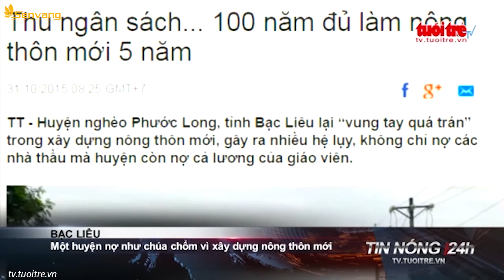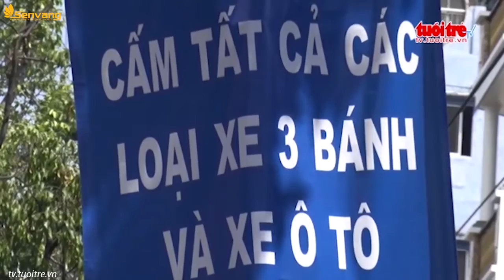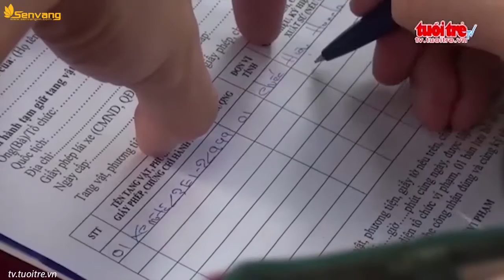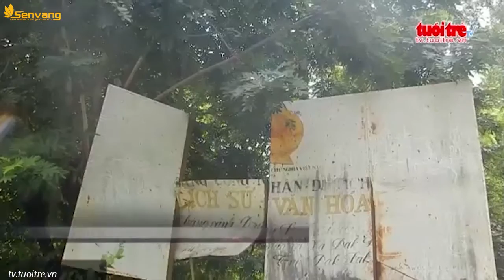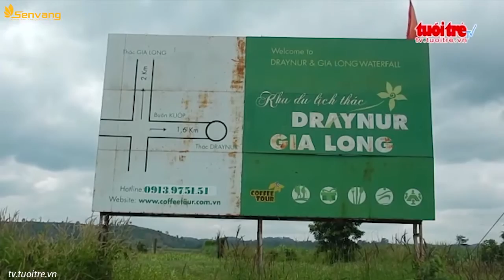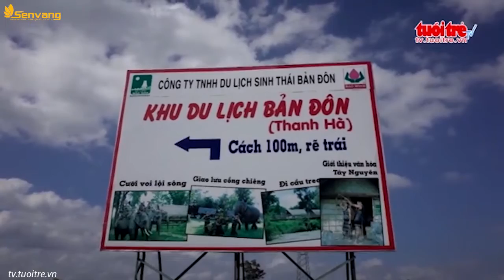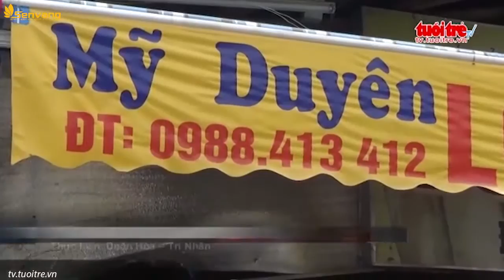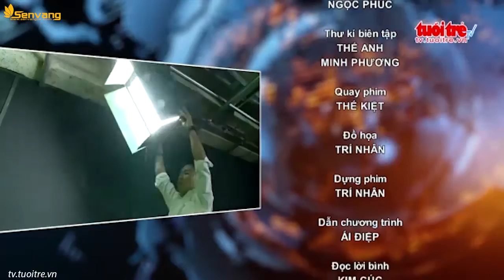Lật tàu ngoài khơi luồng Soài Rạp, vẫn chưa tìm được 4 người mất tích - Tin nóng 24h ngày 31-10